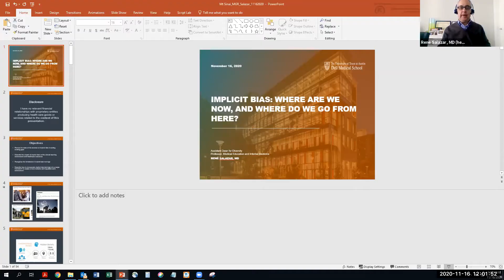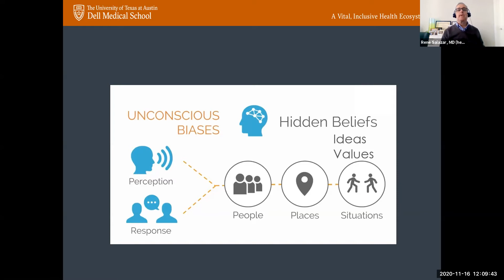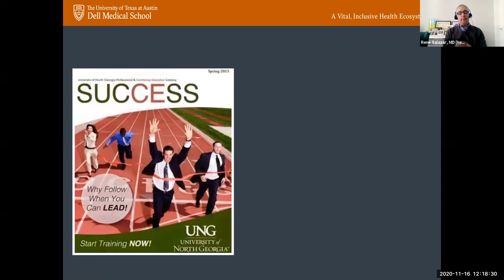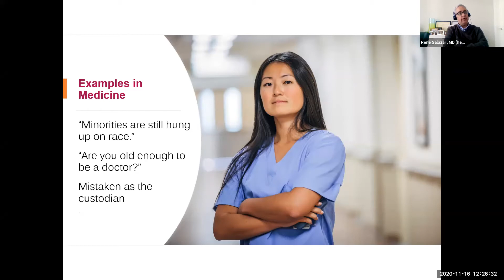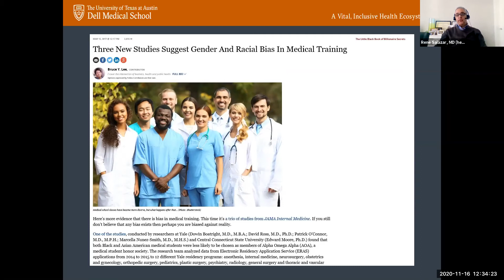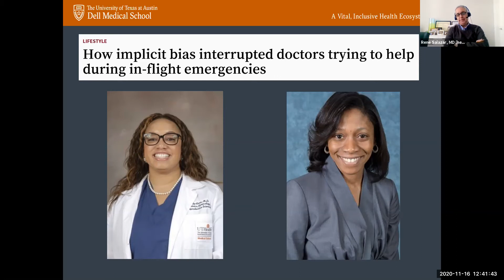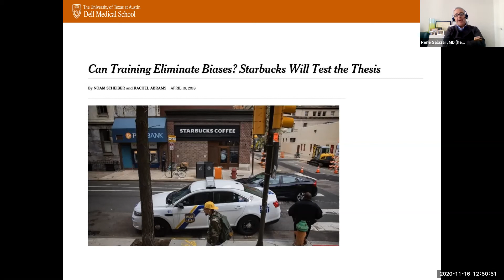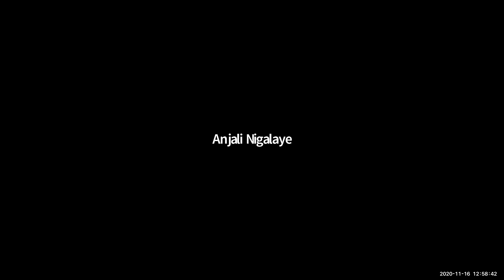Implicit Bias: Where are We Now and Where Do We Go From Here?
A Mount Sinai Beth Israel Department of Medicine Grand Rounds presented by Rene Salazar, MD, Assistant Dean for Diversity, Professor of Medical Education and Internal Medicine, University of Texas at Austin Dell Medical School.